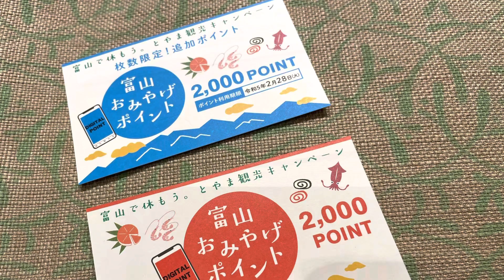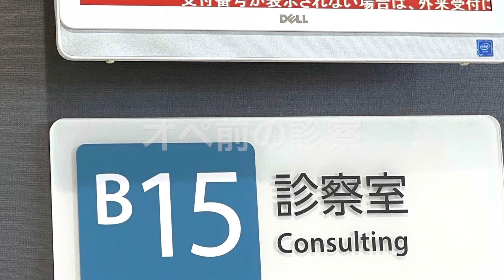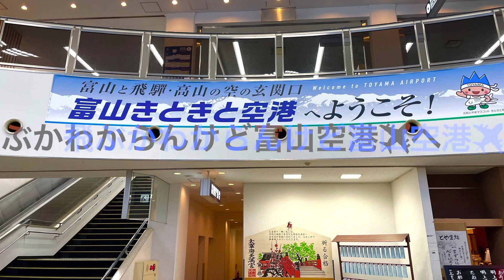2023年1月29日